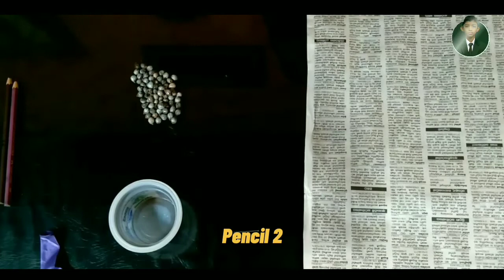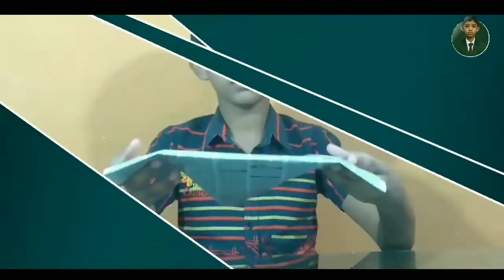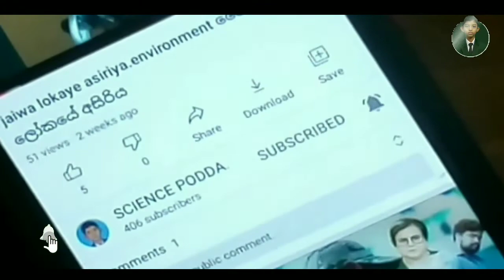Grade6|Practical|Science|Noise and hearing|Producing different sounds|විවිධ ශබ්ද නිපදවීම|විද්‍යාව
අපේ කාලේ පොඩ්ඩා SCIENCE PODDA

© STAY STUNED ©